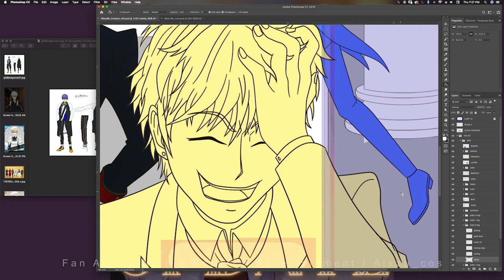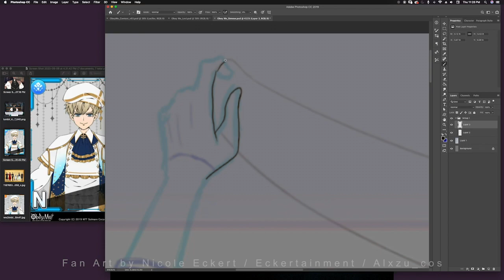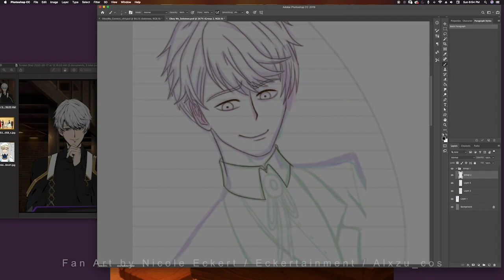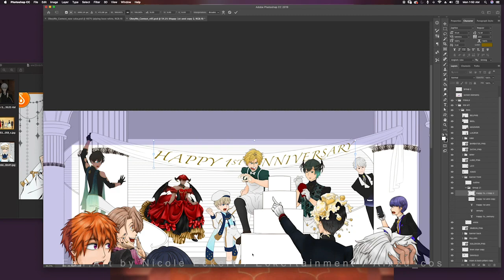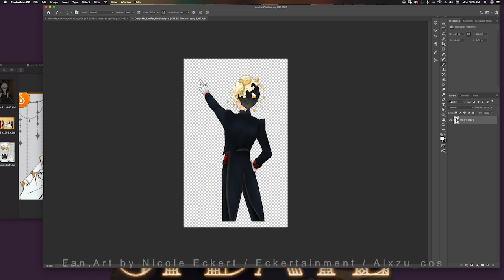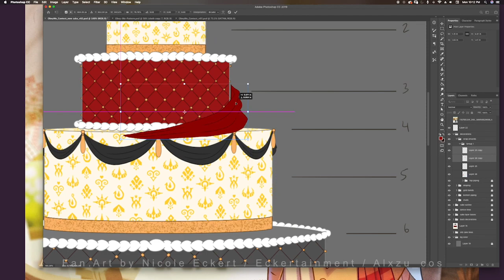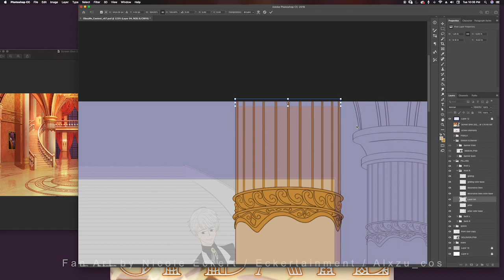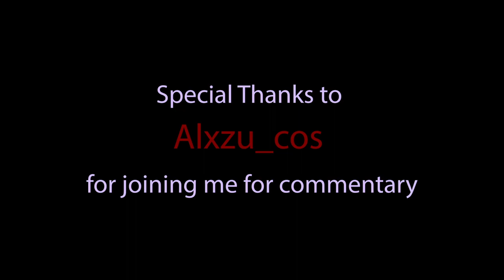Speedpaint (w/ Commentary) ☾ Obey Me! Contest ★ Collab Entry Pt 3/4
"Obey Me! Fukujyuu sasetara omae no kachi!" The 'Shall We Date?'

A continuation of our commentary for the contest entry creation process--and making fun of some of the boys. Enjoy! Sketch and line art by me, color by Ash.